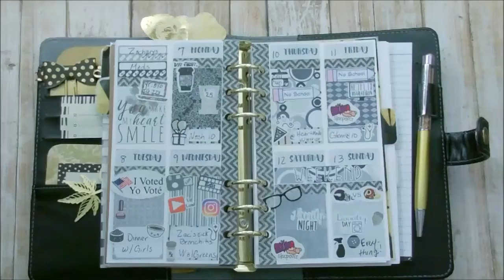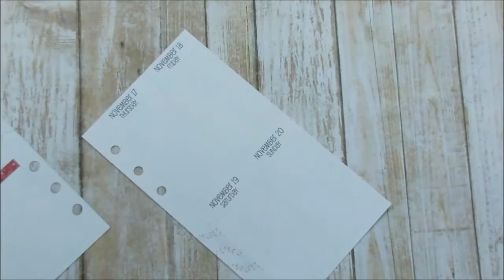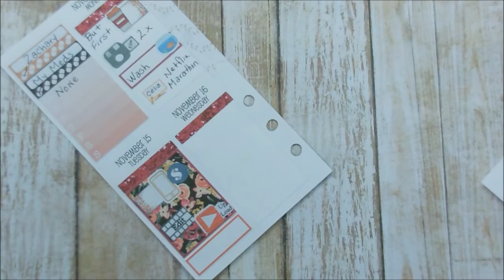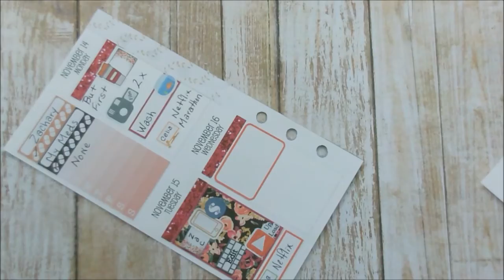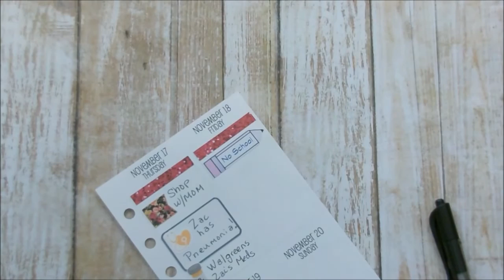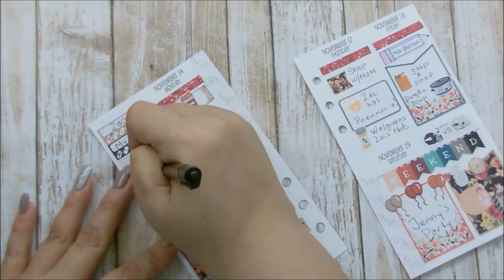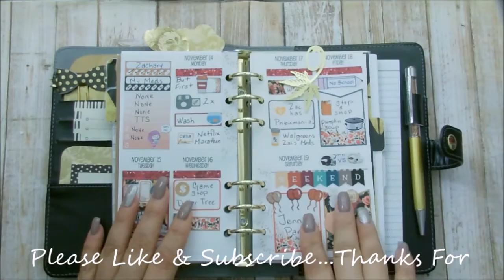Plan With Me : Zachary's Health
If you’re here early……HD is coming.  Hi My Loves! So sorry I haven't been so active on my channel. It's been a really busy 2 weeks with children sick and also myself. Zachary's cold got worse and its just stressing me out.

You could also find me on these Social Media Sites.

About Me:
♥Just believe that you can shine and you will!!

♥I turn to brands that anyone can purchase at their local pharmacy and retailers.  I do try my hands on some high end, but my true love will always be drugstore makeup. But don't stop looking for that Highend Steal!!! I also like to incorporate more than just makeup on my channel. I love decorating my Planner and the whole idea of planning my life. Why? Because there's more to life than just makeup. Life happens and sometimes we need others to help explain things.